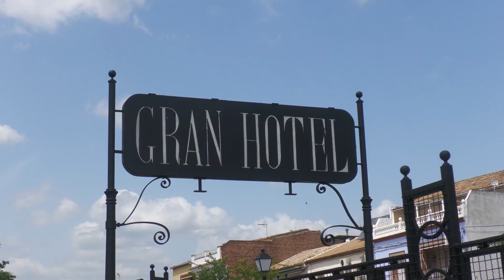Reapertura Hotel Balneario de Marmolejo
Re̲s̲u̲m̲e̲n̲ ̲d̲e̲ ̲l̲a̲ ̲reapertura el pasado viernes del 𝐆𝐫𝐚𝐧 𝐇𝐨𝐭𝐞𝐥 𝐁𝐚𝐥𝐧𝐞𝐚𝐫𝐢𝐨 𝐝𝐞 𝐌𝐚𝐫𝐦𝐨𝐥𝐞𝐣𝐨 en la que estuvo presente el alcalde de Marmolejo, Manuel Lozano